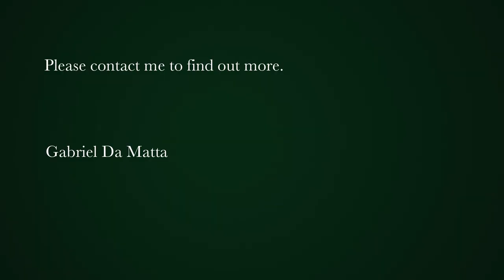3 bedroom house for sale in Wynberg Upper | Pam Golding Properties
Sterling condition fully renovated single-storey home in sought after school cluster
Full interior renovation of the home by the current owners has truly maximized the spaces true potential by allowing for plentiful amounts of light with great flow throughout. An apt example of home and living symmetry.

Meticulously curated green spaces surround the home allowing for a positive connection between the home and the setting it finds itself in.

Entrance and Front Garden:
- Indigenous garden containing Yellow-Wood trees as well as numerous Proteas and Kei apples.
- Hand tiled natural rock facade coverings throughout the front hard landscaping.

Vehicle Storage:
- Double garaging with space for two further covered parking's underneath carport. Storage in garage rafters - extra tall space with exposed rafters.
- Plans drawn up for a guest cottage to be added above.

Living Level:
- Ultra-modern recently installed Easy-Life Kitchen with large centre island underneath an LED chandelier welcomes one and all to dine in this special part of the home.
- Separate scullery with plumbing for appliances leads out through the side door to a herb garden and with access back to the front.
- Large carpeted living room with wood burning fireplace.
- Double glazed aluminium windows out the road-side to the home further enhances the peace and security.
- Stack back aluminium doors off the open-plan kitchen and dining spaces as well as off the living room allowing for great amounts of North facing light in throughout the home.
- Decked outside seating area with built in benches surrounds a chlorinated splash pool onto lush garden space.

Bedroom Level:
- All 3 bedrooms have plentiful amounts of light and space as well as having modern en-suite bathrooms attached to them.
- Main bedroom has private courtyard/zen garden to unwind and relax in after a hot shower/bath. Large and lavish en-suite bathroom with double basin and double shower.
- Pyjama Lounge/Study area has the potential to be dry-walled to create a 4th bedroom.
- There is an enclosed area off the bedroom level that has plumbing and could easily serve as a 4th en-suite bedroom.

Back Garden:
- North facing back garden out the North aspect to the home with well landscaped lawn and garden beds.
- Good vista looking back South from the highest point of the home further exemplifies the privacy abound in this home.

Green features:
- Borehole access - Automatic irrigation supply directly from borehole access.
- Solar geyser for bedrooms 2 and 3.
- Gas geyser for main bedroom water supply.

Guest Loo off the direct access to the home from the garage.

Wynberg 365 club allows for direct access to Wynberg Boys High Schools' fields, tennis court and basketball courts all year round. Having access to acres of pristine walking trails, literally on your back doorstep where dogs can frolick off leash is a blessing in itself. However, members are also able to gain access to some of the sporting facilities that are on offer.